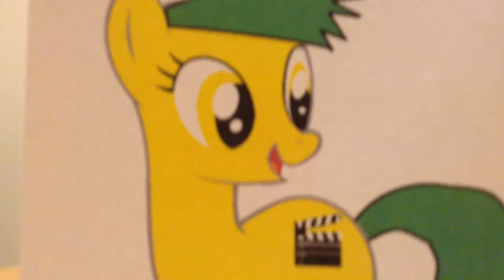Brony Review: TLBT: Journey Of The Brave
Images at the end are a courtesy of Universal Studios. Nice Words In the comments please.